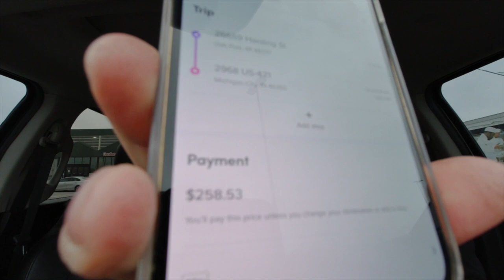WE DID A CRAZY WRAP on the FBOMB AUDI R8!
We went to sticker Dude  designs in lake of the hills Illinois to get out of the ordinary with the R8 in this weeks car Vlog. Let me know what you guys think!